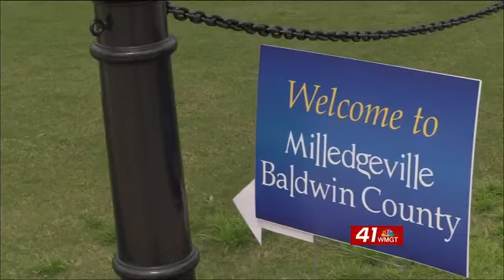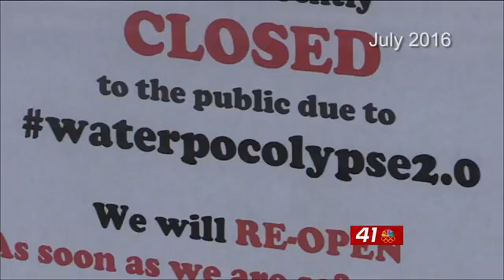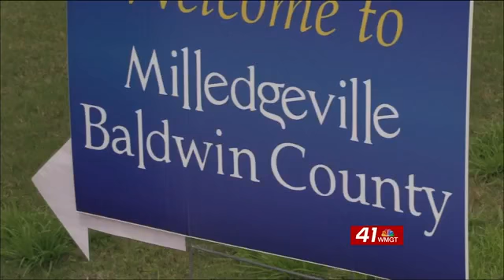Mayoral Race in Milledgeville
Two life-long Milledgeville residents are putting their hats into the ring in the race for the mayor of the city.